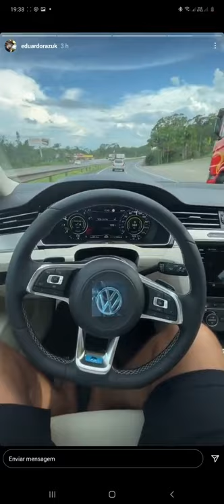Passat Quase Bate No Piloto Automático. PERIGO Like Like